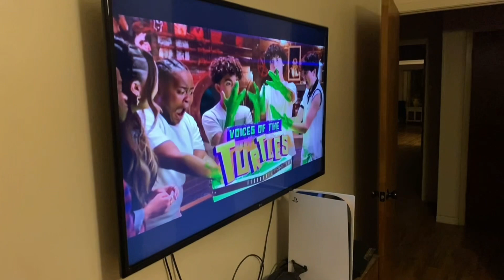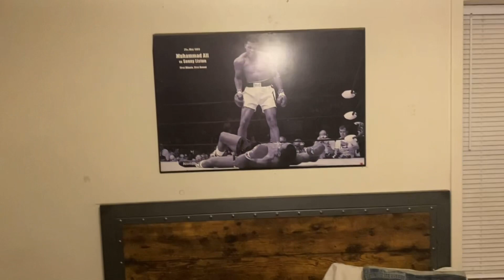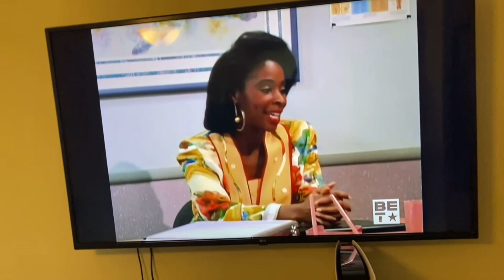Family Reunion Vlog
Hey guys it’s me I just did a vlog of where I went to a family reunion and it was fun though and it was filmed on Friday and I hope y’all enjoyed the vlog.